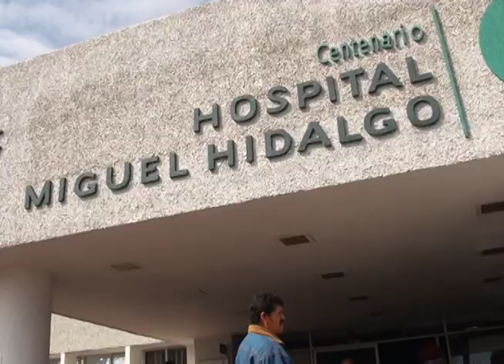NG PROBLEMAS RENALES GRAVES